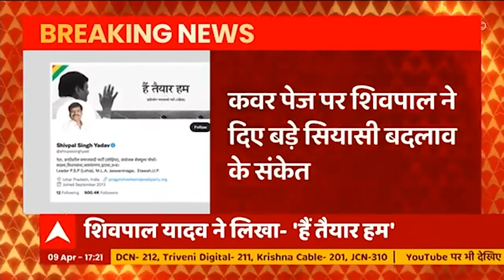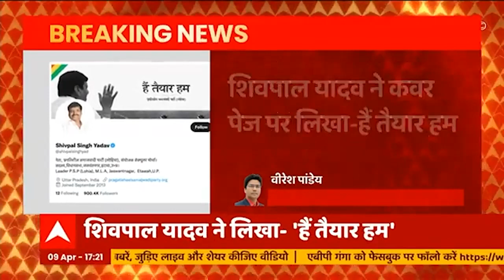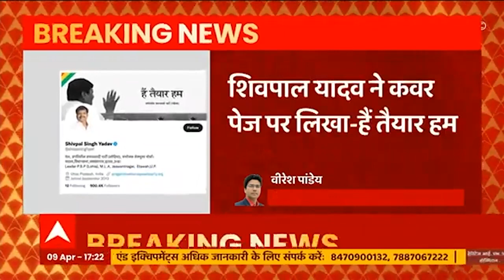Shivpal Yadav ने Twitter पर कवर पेज बदला, दिए बड़े सियासी संदेश !